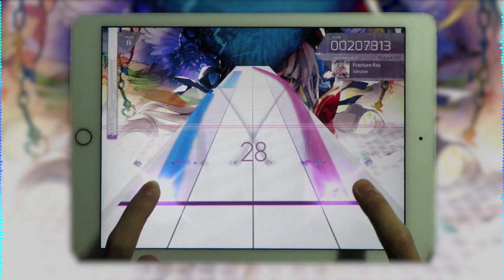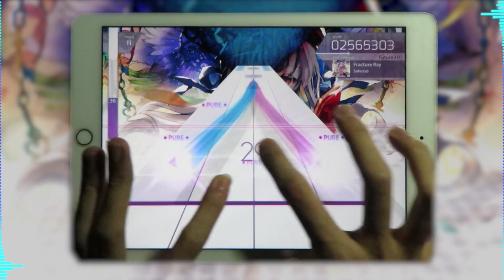[Arcaea] Finally I beat Fracture Ray w/ Rank AA!!! [Future 10]